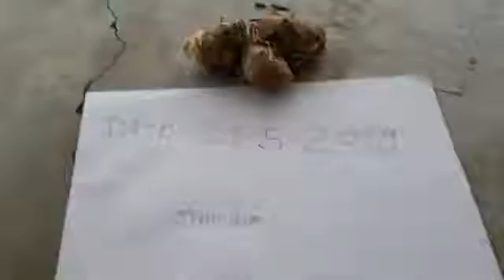Original Black turmeric available all test